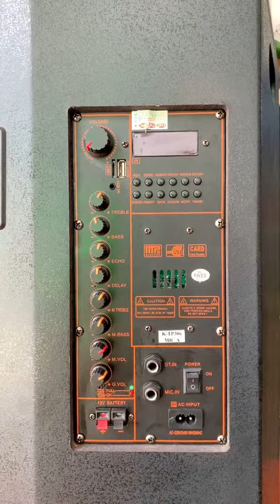Loa Kéo Karaoke KANAYO K-TP306 Giá Rẻ CS Lớn 650W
ĐC: A6/33L ấp 1A, Vĩnh Lộc A, Bình Chánh, Hồ Chí Minh
Loa Kéo Karaoke KANAYO K-TP306 Giá Rẻ Công Suất Lớn 650watt | Loa Kẹo Kéo 3 Tấc Tặng kèm 2 micro hát karaoke

* Thông Số Kỹ Thuật loa Kéo Karaoke Kanayo K-TP306
- Thương hiệu: Kanayo
- Modem: K-TP306
- Loa bass 30cm
- Loa Treble họng kèn 250
- Công suất min 200W
- Công Suất cực đại lên đến 650W
- Loa có 02 cổng cắm micro có dây bên ngoài và 01 cổng Guitar
- Nguồn Cấp AC110V-260V 60/50hz
- Dung Dượng Acquy: 12V14AH
- Cổng mở rộng thêm bình điện 12V để tăng thời gian phát
- Chức năng chỉnh trên loa: 9 núm chính gồm: Volume, Bass, Treble, Echo,Delay,
- Trọng Lượng Loa: 20,5 Kg
- Kích thước loa: Dài x rộng x cao 38cm x 37cm x 70cm

Loa Kéo Karaoke KANAYO K-TP306 là một sản phẩm đáng chú ý trong lĩnh vực âm thanh karaoke. Với thiết kế hiện đại và công suất lớn 650 watt, loa này mang đến cho bạn trải nghiệm âm nhạc tuyệt vời và hấp dẫn.
Thương hiệu Kanayo đã được công nhận với chất lượng sản phẩm và độ tin cậy cao. Modem K-TP306 là một trong những mẫu loa được đánh giá cao của hãng này. Với loa bass 30cm và loa treble họng kèn 250, âm thanh phát ra từ loa K-TP306 là mạnh mẽ và rõ ràng, tạo nên không gian âm nhạc sống động và sôi động.
Với công suất cực đại lên đến 650 watt, loa K-TP306 thích hợp cho các buổi tiệc karaoke hoặc sự kiện âm nhạc lớn. Bạn có thể tận hưởng âm thanh mạnh mẽ và trung thực ngay tại nhà hoặc trong các không gian lớn.
Loa Kéo Karaoke KANAYO K-TP306 còn được trang bị 2 cổng cắm micro có dây bên ngoài và 1 cổng guitar, giúp bạn thỏa sức thể hiện tài năng ca hát và chơi nhạc. Nguồn cấp điện AC110V-260V 60/50hz cùng dung lượng acquy 12V4,5AH và cổng mở rộng thêm bình điện 12V giúp tăng thời gian phát.
Ngoài ra, loa còn có các chức năng điều chỉnh trên loa như volume, bass, treble, echo, delay, giúp bạn điều chỉnh âm thanh theo ý thích cá nhân và tạo ra hiệu ứng âm nhạc độc đáo.
Với trọng lượng 20,5 kg và kích thước 38cm x 37cm x 70cm, loa K-TP306 dễ dàng di chuyển và lắp đặt trong nhiều không gian khác nhau.
Tóm lại, Loa Kéo Karaoke KANAYO K-TP306 là một sản phẩm chuẩn, có thiết kế đẹp mắt, công suất lớn và tính năng đa dạng. Với chất lượng âm thanh tốt và khả năng tương thích cao, sản phẩm này là sự lựa chọn tuyệt vời cho những người yêu thích âm nhạc và muốn có những buổi karaoke thú vị.

 Công ty bán sản phẩm chính hãng uy tính, chất lượng bảo hành từ 1 đến 10 năm từ các nhà sản suất hàng đầu trên toàn thế giới.
 Giá cả hợp lý phải chăng vô cùng đa dạng cho tất cả các khách hàng lựa chọn.
 Đặc biệt bán trả góp lãi suất 0%, ưu đãi không qua ngân hàng cho khách hàng thuộc TP Hồ Chí Minh, Bình Dương, Long an...
 Phương châm " Uy tín Chất lượng là sự sống còn" " Phục vụ bạn là trách nhiệm của chúng tôi" Làm nền tảng cho sự phát triển vững chắc.
Đăng ký theo giỏi  để nhận được video mới nhất.